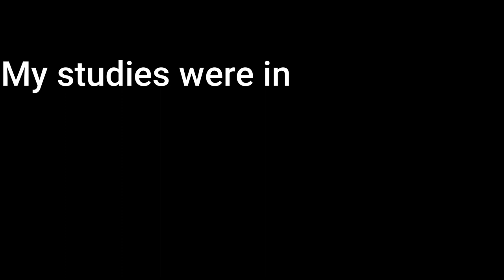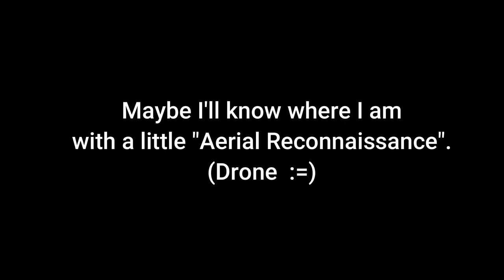"Sorry, I'm late. I took a short cut." @Bud Brown. -Retired in the Philippines. January 14, 2021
Late because you took a "short cut?" That really doesn't make sense...unless you know Bud Brown (smile)

Cheers,
Bud